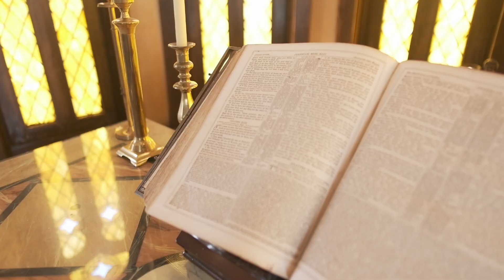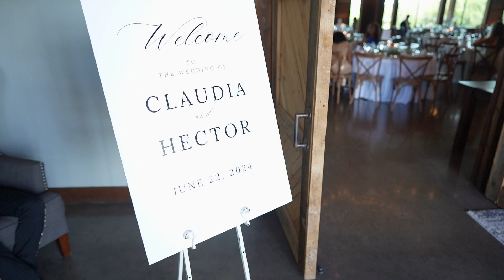Claudia & Hector highlight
Wedding highlight videoclip